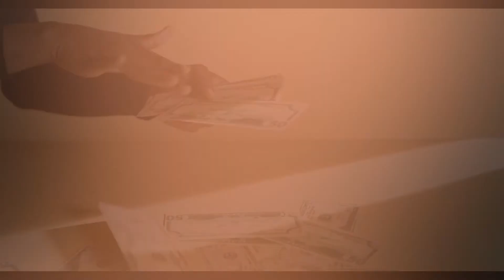Is Kylie Jenner Still a Billionaire in 2022?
Hello there, and welcome to Daytime Luxe! Kylie Jenner has recently become a mom of two. But when she isn't busy being a mom, she is running her multi-million dollar makeup company. And while the 24-year-old made a fortune from it, making her a billionaire, it appears that she may have lost that status!